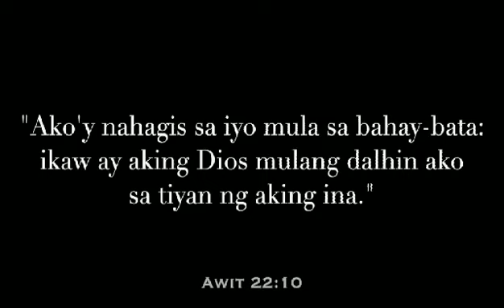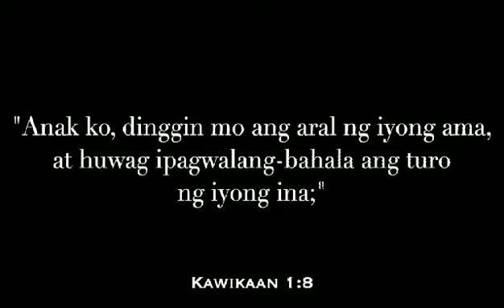Mommy Tenny , Happy 83rd birthday po . We love you ...2/02/2020